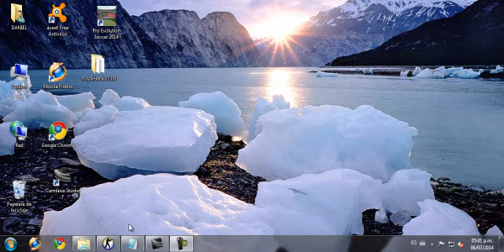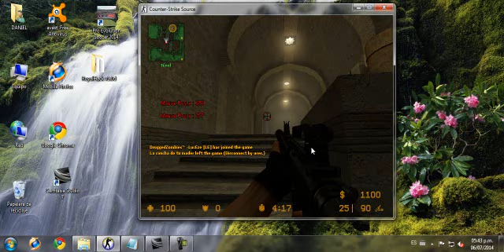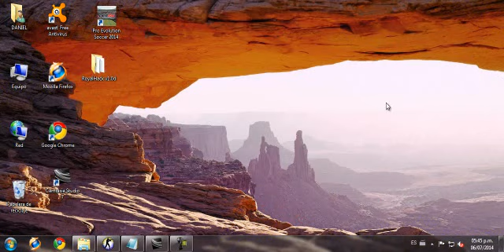JUGANDO AL COUNTER CON GONZA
AKA LES DEJO COMO USAR EL HACK DEL COUNTER QUE DESCARGAMOS EN EL ANTERIRO VIDEO MI PROXIMO  ARE UN GAMEPLAY JUGANDO AL COUNTER DEVUELTA CON EL HACK